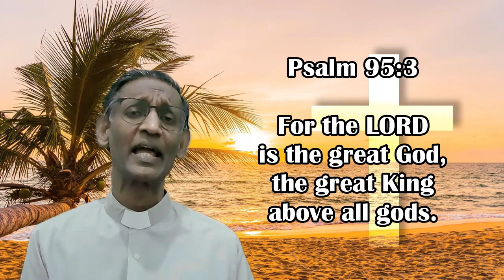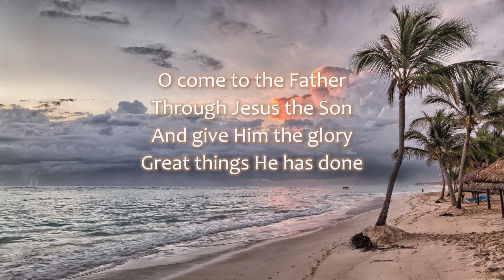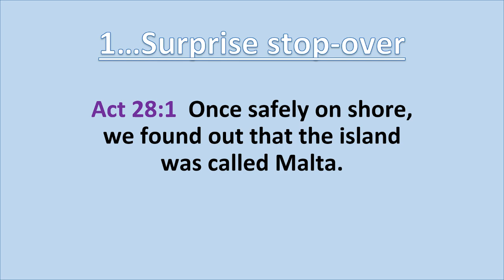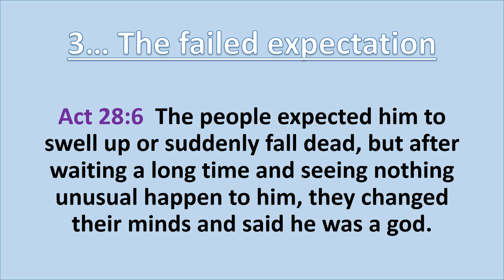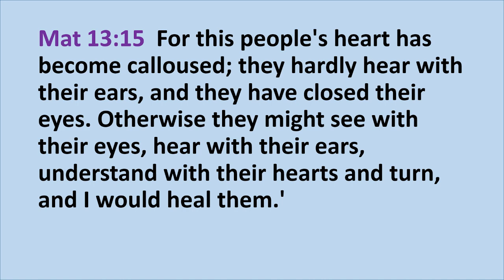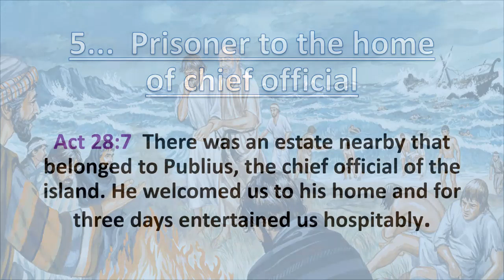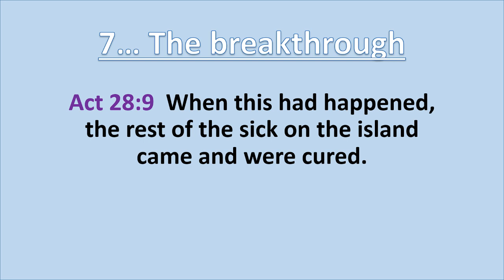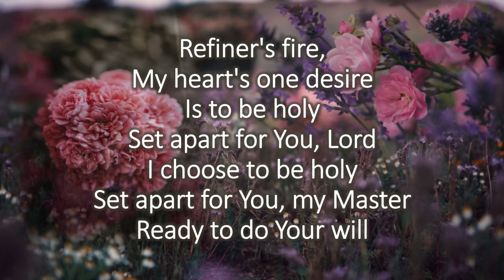Attitudes matter – The Malta Stop-over (Acts 28 v1-10)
Attitudes matter – The Malta Stop-over
Acts 28 v1-10

Context:
Paul a prisoner was on his way to Rome.
From Caesarea to Rome… shipwrecked.

When we change our attitudes, we can change a misfortune into a blessing.

Introduction:
In the island of Malta…

Two parts …
-  An incident in the island…
- The home of Publius, the chief official of the island

1. Surprise stopover
Act 28 v1

- Don’t mourn
- Move with the flow
- God has a purpose… (even if it was a plan of the enemy)
- Our attitudes can change the situation into a blessing

2. Paul’s continual service.
Act 28 v3

Who were the people there?
- The roman soldiers
- The prisoners
- Other passengers on the ship (276 altogether)

Why was Paul gathering a pile of brushwood.
Another unexpected incident.
Act 28 v5
The moral: shake the snake off into the fire.
Attitude: Continual service.

3. The failed expectation
Act 28 v6
God does not need to submit to human expectations, based on human experience.
God will not submit to human expectations, based on human experience.

- Paul did not die.
Why?
Attitude: We must learn to take God at His Word.

4. He was a god…
Act 28 v6
The people called him a god…
One miracle.
People rejected Christ…why?

Mat 13 v15
Act 28 v27
The problem:
We harden our hearts.
Our attitudes need to change.

5.  Prisoner to the home of chief official.
Act 28 v7
- Publius, the chief official of the island
welcomed them to his home.
- For three days entertained us hospitably.
Attitude: Be continually faithful.

6.  The miracle.
Act 28 v7 - 8
Paul went in to see him.
After prayer, placed his hands on him and healed him.

Attitude:
We need to be patient
We need to be focused

7.  The breakthrough
Act 28 v9
- When this had happened, the rest of the sick on the island came and were cured.

Then there was break through.
Attitude:
Make Christ your lifestyle.
Share your lifestyle.